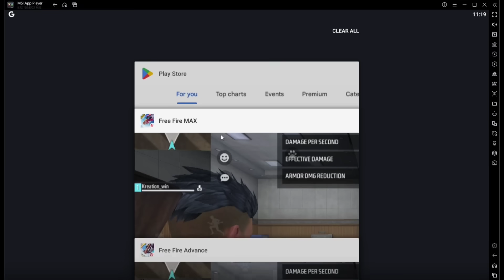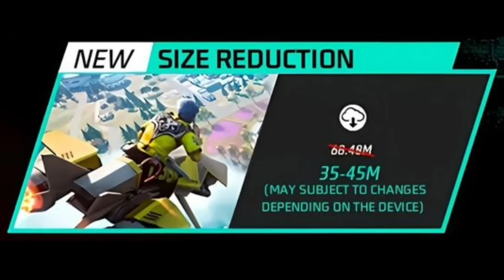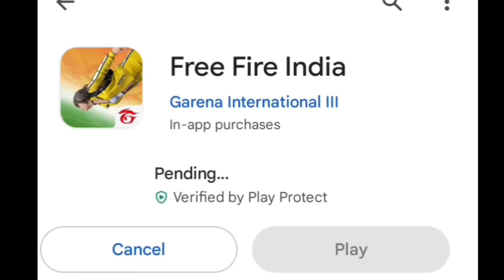CLAIM 26 JANUARY ALL FREE REWARDS 🔥 - OB43 UPDATE FREE FIRE EVENT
CLAIM 26 JANUARY ALL FREE REWARDS 🔥 -para

1.Garena Free Fire Indonesia Live
2.Garena Free Fire Brazil Live
3.Garena Free Fire Brasil Live
4.Garena Free Fire India Live
5.Garena Free Fire Singapore Live
6.Garena Free Fire Thailand Live